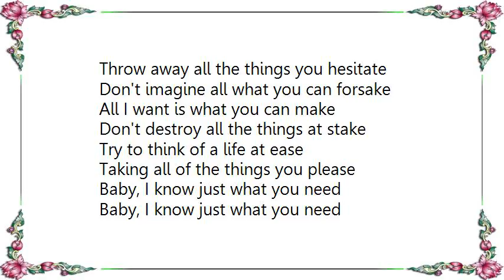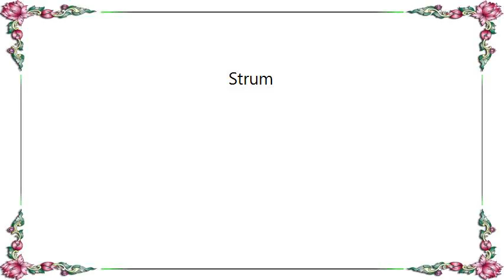Kaskade - Strum Lyrics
[Lyrics Kaskade - Strum]
Throw away all the things you hesitate
Don't imagine all what you can forsake
All I want is what you can make
Don't destroy all the things at stake

Try to think of a life at ease
Taking all of the things you please

Baby, I know just what you need
Sugar, don't let this love ever cease